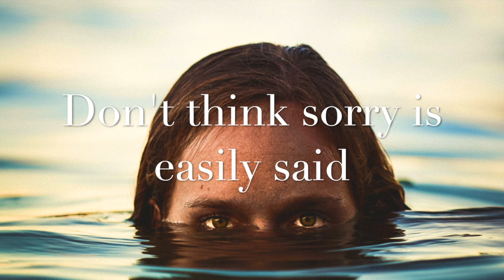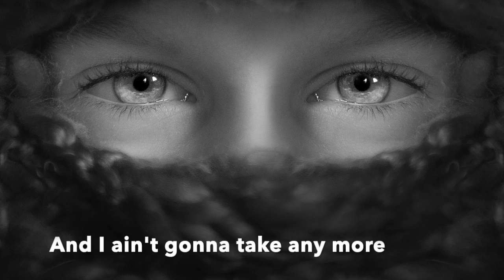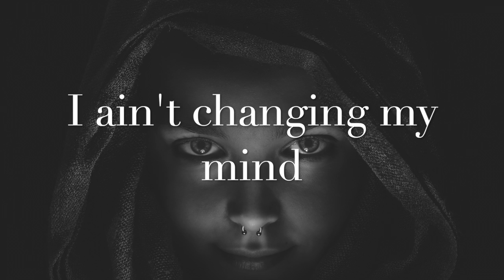The Alan Parsons Project - Sirius/Eye in the Sky (Cover by The Anthropophobia Project) [Lyric Video]